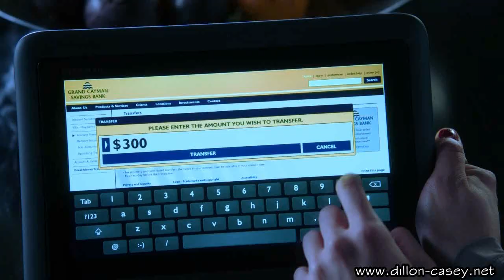Dillon Casey on CW's Nikita "Dead Drop" 2x21 (HD) Part 1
Dillon Casey plays the Navy Seal Sean Pierce on the CW's NIKITA.